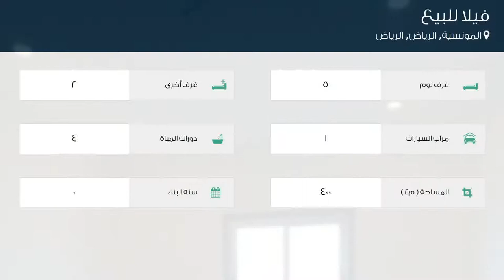شقة للإيجار في شارع أورتاكير سوكاك, شيشلي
تفاصيل العرض:-

رقم: 4739096

ميزات:-

1 الغرف, 1 غرف أخرى, 1 عدد دورات المياه, 1 سعة مرآب السيارات, 48 عدد الأدوار, انترنت, غاز, مسبح, تكييف, مطبخ مجهز, مطل على المدينة, سكني, مصعد, حديقة, صالة